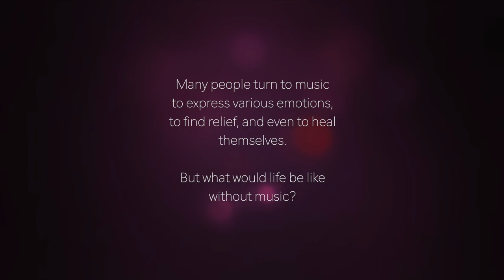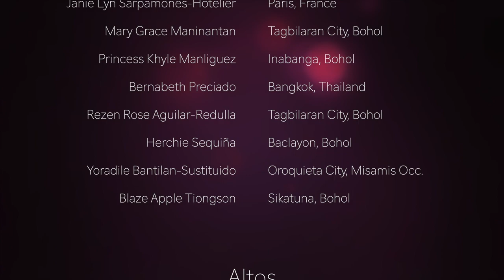"Without Music" by Bert Stratton & Vicki Tucker Courtney | Himig Diwa Chorale Virtual Presentation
It has been almost 2 months since the pandemic hit the country and strict quarantine protocols had to be implemented. Rehearsals, and even church services had to be cancelled. Luckily, today’s technology has allowed us to do what we love most, in a refreshing new way. We get to sing together with people who are not even with us physically.

Indeed music has always bonded the members and alumni of the Himig Diwa Chorale, that nothing could stop them from singing together once more, though this time, virtually. We just can’t imagine life without music. Can you?

"Without Music"
by Bert Stratton & Vicki Tucker Courtney | Carl Fischer LLC
Performed by: HNU- Himig Diwa Chorale